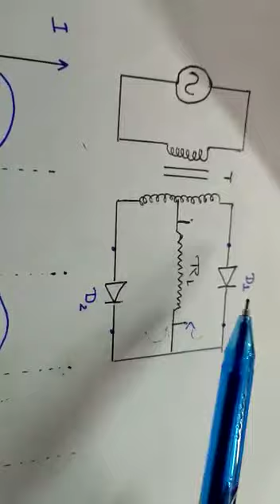CLASS 12 PHYSICS CHAPTER 14 SEMICONDUCTOR ELECTRONICS- HALF WAVE AND FULL WAVE RECTIFIER-2